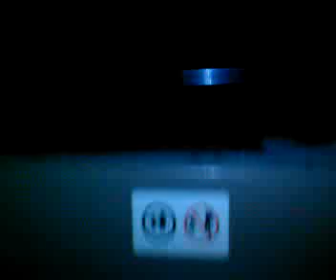Pirates Of The Carribean part 2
Pirates of the Carribean at Disneyland Resort Paris its a very dark ride so sorry for the dark bits but the ride is excellent. Part 2 of my videos.